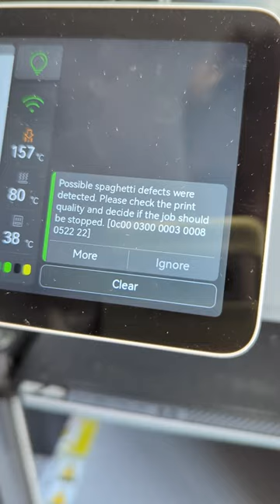Successful filament runout test on Bambu Lab X1 Carbon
The spaghetti detection needs more work, but the filament runout and change worked flawlessly. The filament is Prusament PETG Galaxy Black.